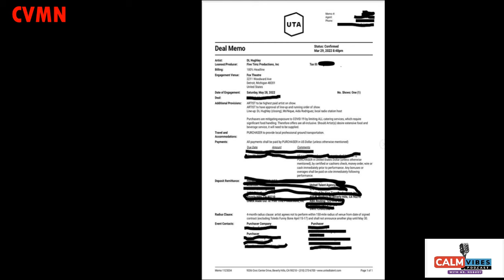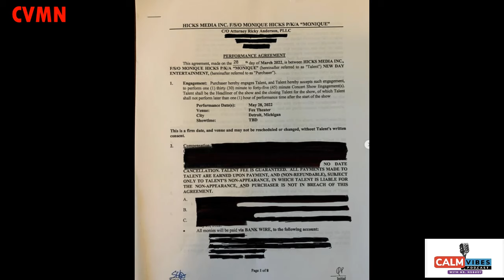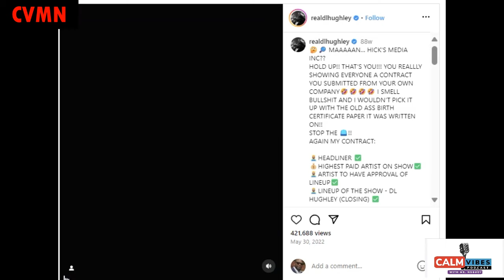COMEDIAN MONIQUE CALLS THEM OUT AND DL HUGHLEY RESPONDS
COMEDIAN MONIQUE CALLS THEM OUT DL RESPONDSLATEST INTERVIEW ON CLUB SHAY SHAY
Here we go again with comedian Monique calls them out in latest interview on club shay shay. She's back with the same bs on Shannon Sharpe Club Shay Shay.
She goes in on DL Hughley and DL THW COMEDIAN clap back at.
This comedian Monique calls them out in the latest interview on the same individuals she has spoken on for the last 10 yrs. The question is when is enough, enough.